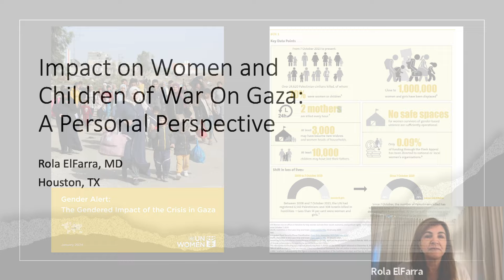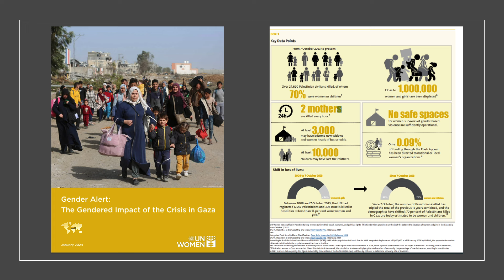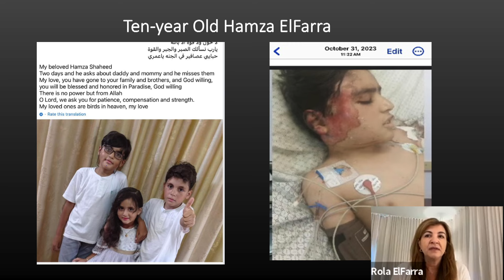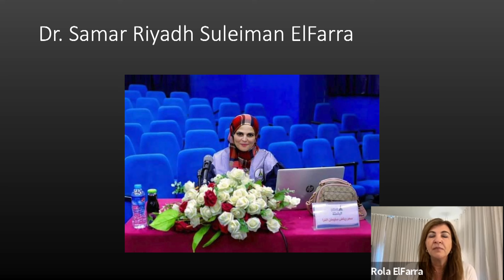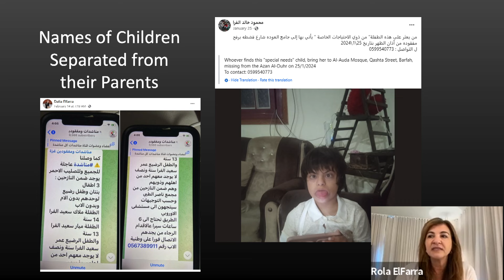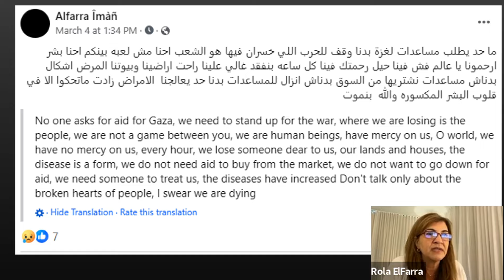Personal testimony: a Palestinian-American physician Rola El Farra lost 150 family members in Gaza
The event “War on Gaza: Impact on Palestinian women and children” was held on the margins of the sixty-eighth Commission on the Status of Women (CSW68) and was convened virtually, on 13 March 2024, under the auspices of the Committee on the Exercise of the Inalienable Rights of the Palestinian People.

Dr. Rola El Farra recounted the loss of over 150 family members in Gaza since 7 October 2023. Her aim was to shed light on the devastating impact on women and children in her family, offering a perspective “as a physician, woman, mother, and Palestinian”. She informed that during the previous week, a group of Palestinians from Gaza shared their testimonies and personal stories about the impact of the Gaza war on them at a meeting with the Secretary-General.

Originally from Khan Younis, South Gaza, her family suffered immense losses, with over 90 women and children among the casualties. Many were widowed or orphaned, falling victim to Israeli airstrikes that wiped out entire multigenerational families. Dr. El Farra shared heartbreaking stories, with a graphic PowerPoint Presentation, (attached) such as that of Tawfiq, a dentist, his pregnant wife Dana, and their daughters Hala and Reem, whose wedding day turned into tragedy. She also recounted the deaths of young children like Sana and the struggles of others, including Iman, a pregnant mother of nine, and Samar, who died from a respiratory infection due to lack of medical care.

These stories highlighted not only the loss of life from Israeli attacks but also the preventable deaths due to untreated medical conditions. The psychological trauma inflicted on survivors is profound, with many living in constant fear and despair. The El Farra family’s tragedy reflected that of many in Gaza, where war crimes had left deep scars, both physical and psychological. The long-term effects, including post-traumatic stress disorder (PTSD), depression, and a halt in education, will continue to haunt generations to come, further exacerbating the region’s social and economic challenges.